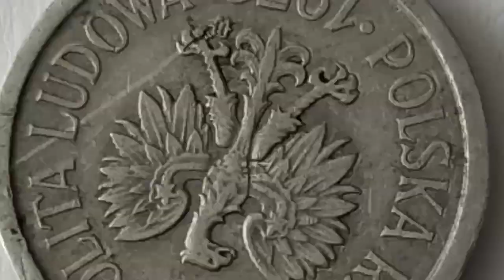15 marca 2023